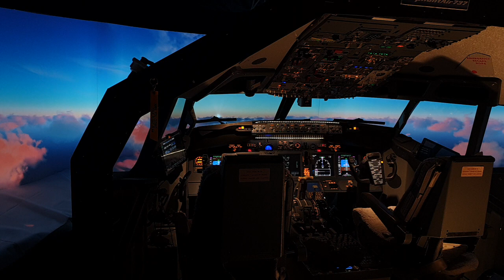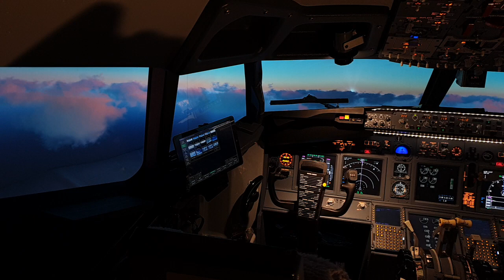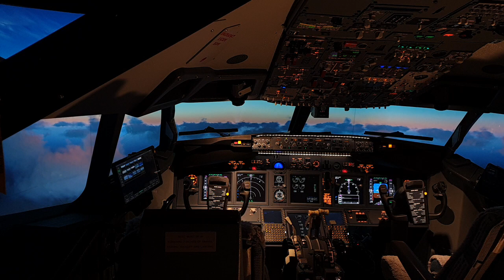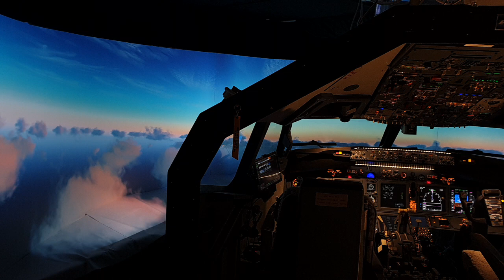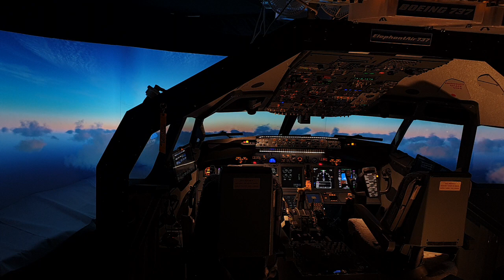P3D 4.5 - Gentle Athmosphere shaders mod.